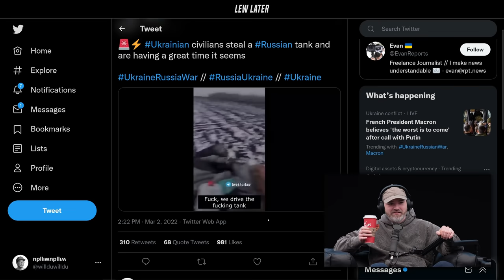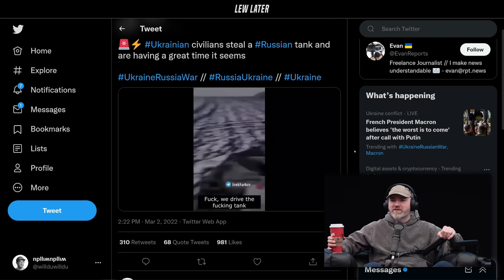Ukraine Farmers Steal Costly Russian Assets